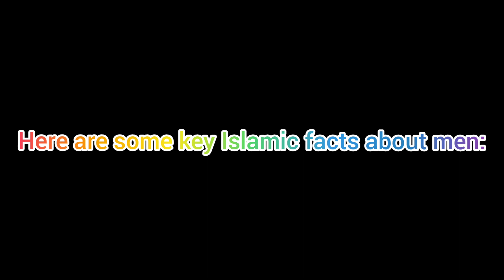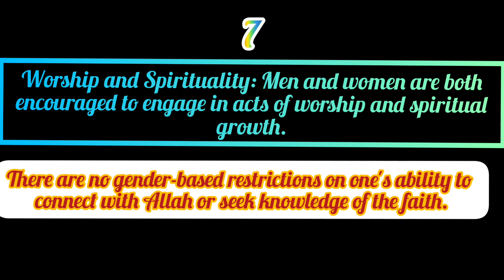Islamic Lecture||Islamic facts about Men